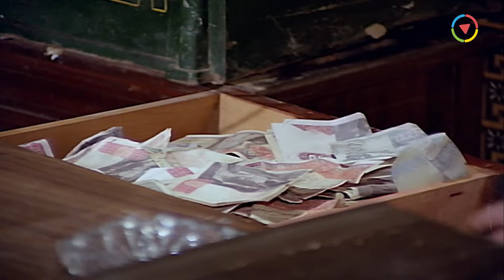شوف عادل امام حصله ايه لما قرر يزود دخله ويدي دروس خصوصية 😅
░ فيلم على باب الوزير | بطولة عادل إمام و يسرا : ░

يرتبط (كمال)، و(نورا) بعلاقة حب قوية، ولكن والدها الجزار يرفض زواجهما بسبب الفروق الاجتماعية والحالة الاقتصادية السيئة لـ(كمال) ووالده (عبد الصمد)، ويقوم والد (نورا) بتلفيق قضية رشوة لـ(عبد الصمد) والد (كمال)، ومن جانب آخر تقع (أنهار) جارة (كمال) في حبه، ولكنها تتزوج من (عبد الصمد) بعد سفر خطيبها (خميس) الذي خدعها وأوهمها بالزواج منها.

♦ عادل إمام - (كمال عبدالصمد)
♦ يسرا - (نورا)
♦ صفية العمري - (أنهار)
♦ سعيد صالح - (خميس)
♦ توفيق الدقن - (عبدالصمد أفندي)
♦ أحمد بدير - (دنداني السبّاك)
♦ أحمد راتب - (عزوز)
♦ صلاح نظمي - (حلاوة العنتبلي)
♦ قيس عبدالفتاح - (هاني)
♦ سميحة محمد - (أم الطفل مجدي)
♦ لوسي - (الراقصة ساندي)
♦ عماد محرم - (شيرده)
♦ بدرية عبدالجواد - (الممرضة)
♦ هانم محمد - (عمة أنهار)
♦ حسين الشريف
♦ سوسن ربيع - (أحلام)
♦ سيد علام - (ضابط شرطة)
♦ محسن الصفتي - (ضابط الشرطة فايز)

♦ ﺇﺧﺮاﺝ: محمد عبدالعزيز
♦ ﺗﺄﻟﻴﻒ: سمير عبدالعظيم

░ Ala Bab El Wazir (At The Minister's Door) - Movie: ░

Kamal (Adel Emam) is a university student who is in love with Nora (Yousra) the daughter of a ruthless businessman who rejects him because he is poor and thus plots to keep him away from her. With the help of his friends they try to solve his problem especially after Kamal's father has been unjustly arrested for a crime he did not commit.

♦ Adel Emam ... Kamal
♦ Youssra ... Nora
♦ Tawfik El Deken ... Abdel Samad (as Tewfik El Dekn)
♦ Salah Nazmi ... Halawa
♦ Sa'eed Saleh ... Khamis
♦ Safia El Emari ... Anhar
♦ Ahmed Rateb ... Azouz
♦ Ahmad Bedair ... Dandani
♦ Ahmed Shokry ... Hany
♦ Lucy ... Cindy, the Bellydancer (as Loosi)
♦ Mokhtar Al Sayed
♦ Ibrahim Qadry ... Patient

♦ Director: Mohamed Abdelaziz
♦ Writer: Samir Abdel-Azim

فيلم على باب الوزير
فلم علي باب الوزير
فيلم عادل امام على باب الوزير
فلم علا باب الوزير
فيلم عادل إمام ويسرا
ugn fhf hg,.dv
tdgl uh]g hlhl
uh]g hlhl ugn fhf hg,.dv
Ala Bab Al Wazir
Ala Bab El Wazir
Ala Baba Al Wazeer
Ala Bab El Wzeer
Ala Bab Al Wazeer
Ali Baba Al Wazir
Ala Bab Al-Wazer
Ala Pap Al Waziir